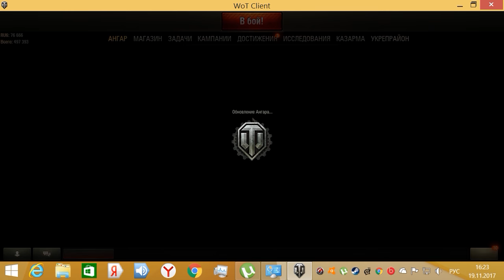World of tanks WOT STRV74A2 имба и подкаст от коболта!!!